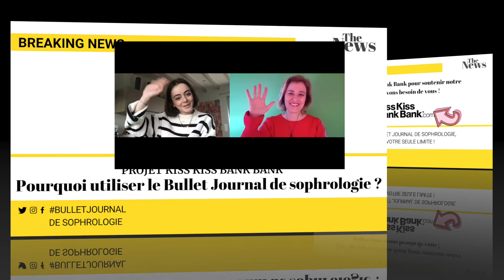Bullet Point#3 Pourquoi utiliser un Bullet journal de Sophrologie ?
Le premier bullet journal de sophrologie !
disponible sur la plateforme de formation Bienrelax